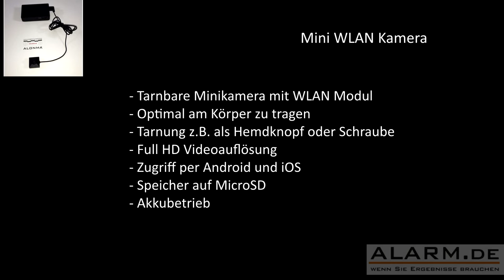Kleine Minikamera mit WLAN-Modul / Full HD Minikamera mit WLAN Sender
· Full HD Minikamera mit WLAN Sender
· WLAN Livezugriff per Smartphone und Tablet, Livebild ansehen, Aufzeichnungen herunterladen
· Aufzeichnung auf MicroSD-Karte bis zu 32 GB
· Maximale Videoauflösung: 1920 x 1080 Pixel
· Akkulaufzeit: bis zu 160 Minuten bei Videoaufnahme (ohne WLAN)
· Manuelle oder bewegungsaktivierte Videoaufnahme
· Zeit- und Datumsstempel im Videobild
· Kabelfernbedienung
· App für Android und iOS im jeweiligen Store verfügbar